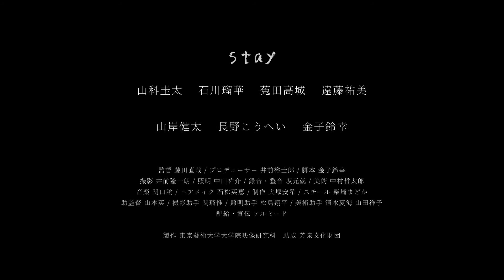映画「stay 」予告編（出演：山科圭太 、石川瑠華 、菟田高城 、遠藤祐美 、山岸健太 ）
監督：藤田直哉
出演：山科圭太 、石川瑠華 、菟田高城 、遠藤祐美 、山岸健太 、長野こうへい 、金子鈴幸
劇場公開日：2021/4/23
(C)東京藝術大学大学院映像研究科